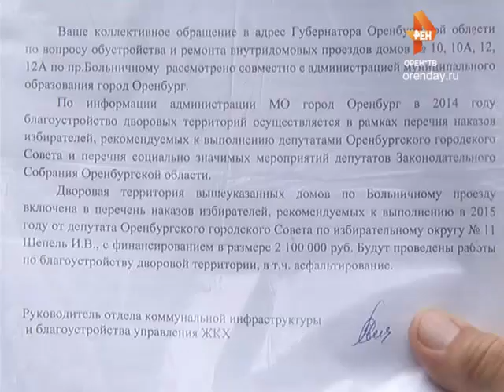Рубрика: Срок Ответа Сегодня дата эфира 02.06.2017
Дорога к детской стоматологии  - ямы да ухабы.  Оренбуржцы проживающие  по проезду Больничному сплотились для решения общей проблемы.  Дорога к дому сплошь состоит из глубоких ям. Те, кто все же отваживался  колесить по разбитой дороге, не раз пробивали колеса и ломали диски. Зачастую, автолюбители оставляют машины на соседней улице. Эту же полосу препятствий приходится преодолевать и тем, кто решил отправиться в детскую стоматологическую поликлинику. Почему уже 15 лет ситуация не меняется пыталась выяснить журналист «ОРЕН-ТВ» Ольга Токарева.